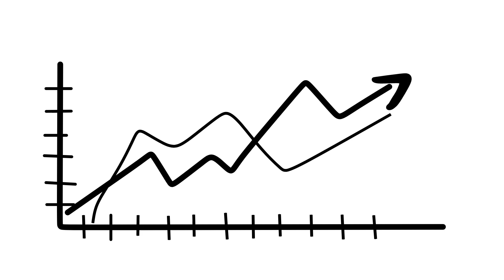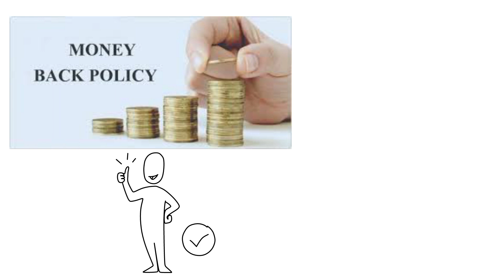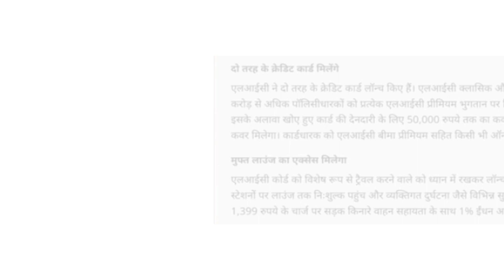LIC Jeevan Utsav 2024 || LIC New Plan 2024 || Jeevan Utsav LIC Policy 871 || LIC New Policy 2024 ll